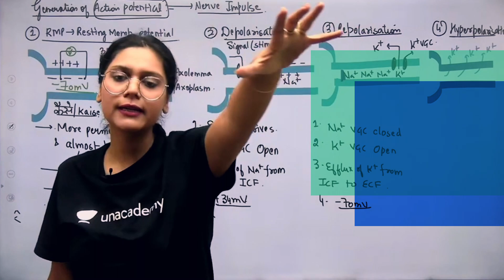Happy Teachers' Day | Unacademy Rajasthan